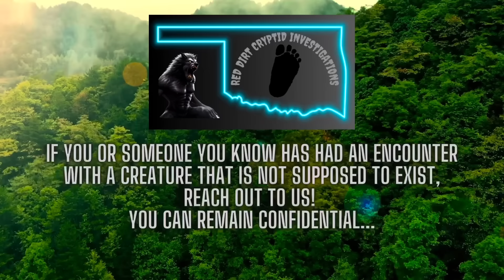Extremely Rare Roadside Encounter in Northeast Oklahoma: Eyewitness has Sighting of Little Person!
Join us as we share the amazing story of a woman's unexpected roadside encounter with a Little Person in Northeast Oklahoma. What started out as a routine drive turned into the shock of her life! Watch as she describes this incredible moment and what she saw. The truth is out there, and so are the Little People...